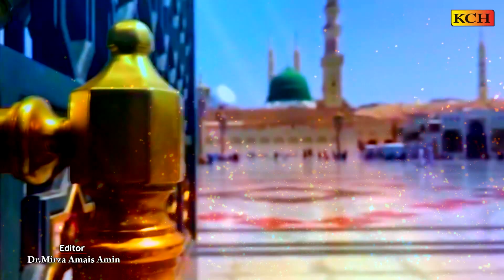Nabi Muhammad Aye Salal Alla Ho Al e Wasalim || Mashood Sabri / Asim Sabri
TITLE : Nabi Muhammad Aye
VOICE : Mashood Sabri / Asim Sabri
LABEL : KCH